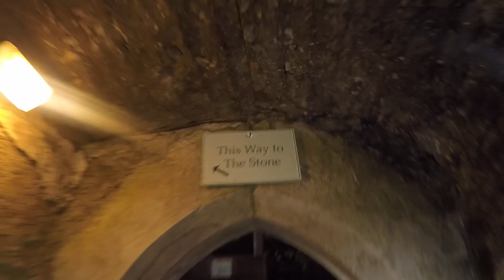Vlog 6 - WE KISSED IT!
Day 4 - We made it down to Cork and Blarney Castle.